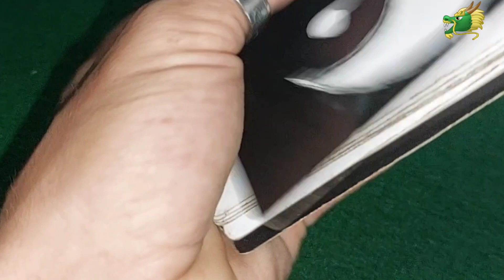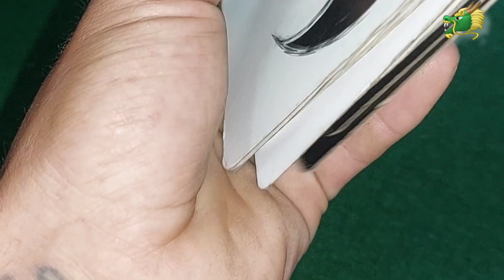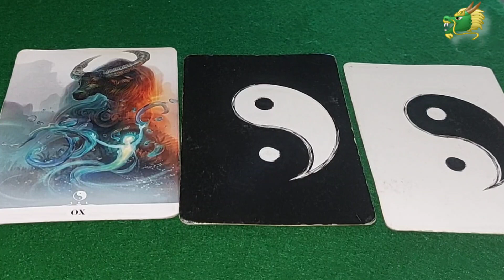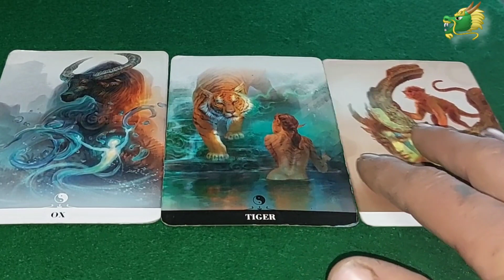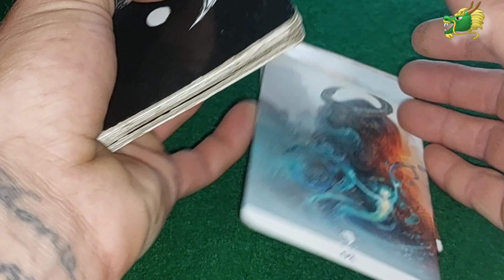🐲 are you sure you can balance all this Dragons ? 🐉